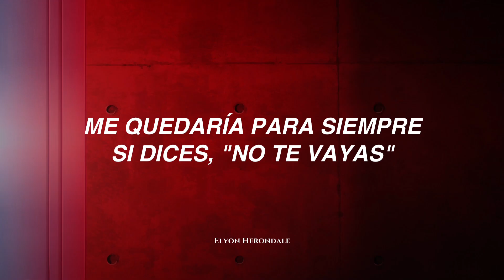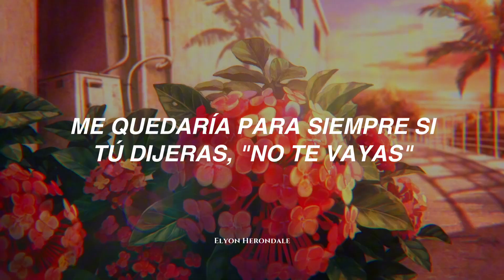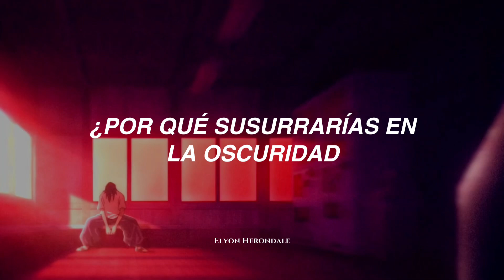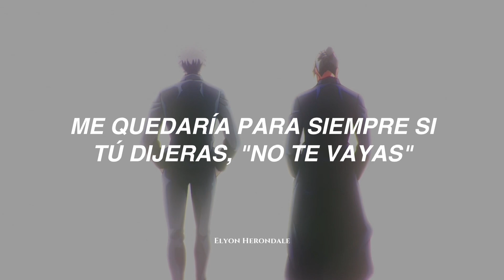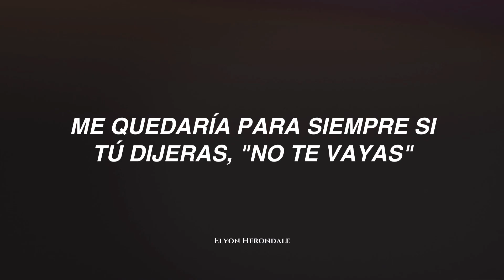Taylor Swift - Say Don’t Go (Letra en Español)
Letra:

Taylor Swift - Say Don’t Go (Taylor's Version) (Español)
Taylor Swift - Say Don’t Go (Taylor's Version) (Sub. Español)
Taylor Swift - Say Don’t Go (Taylor's Version) (Letra en Español)